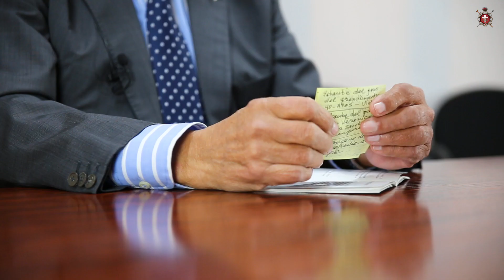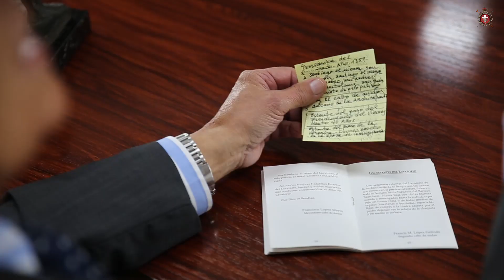Encuentros Nazarenos IX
Entrevista a D. Francisco López Marín, Cabo de Andas del Lavatorio de la Real, Muy Ilustre, Venerable y Antiquísima Archicofradía de la Preciosísima Sangre de Ntro. Sr. Jesucristo